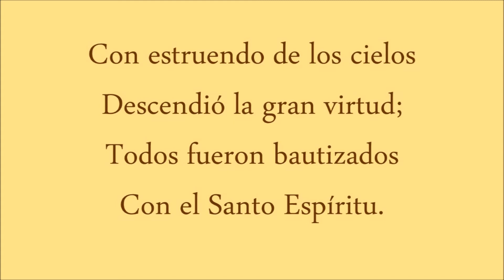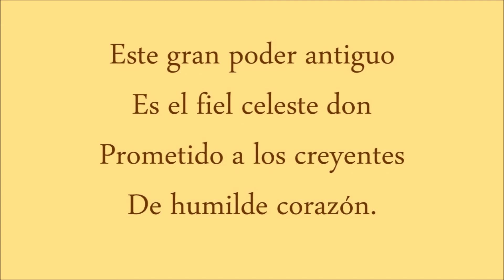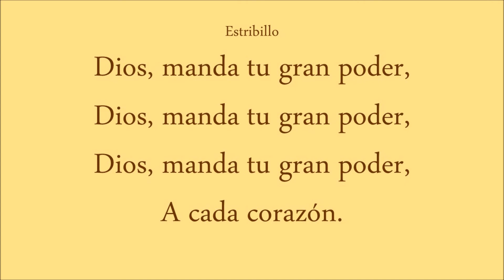1 El Aposento Alto - Himnario de Gloria y Triunfo